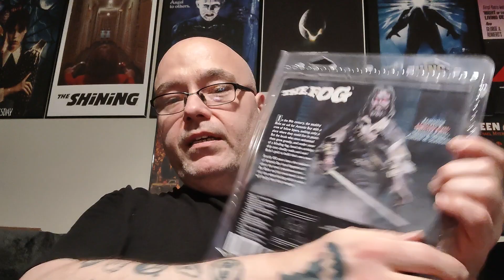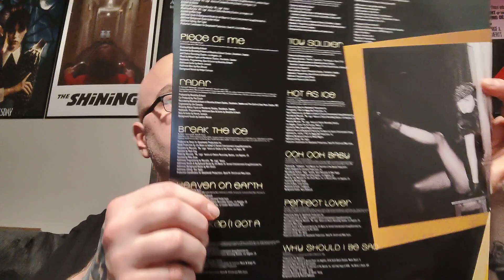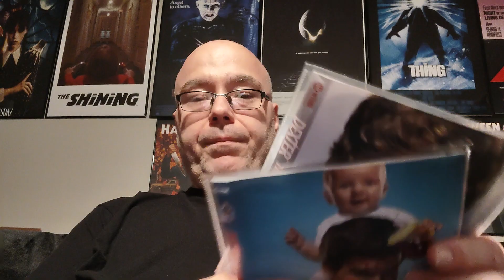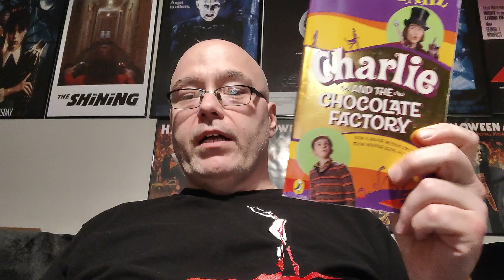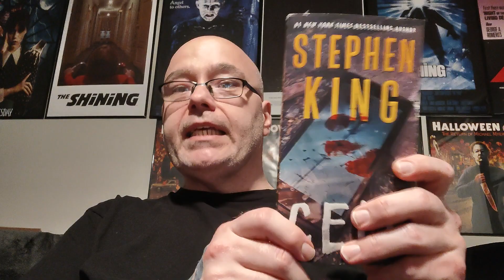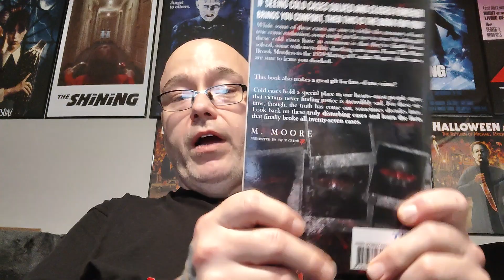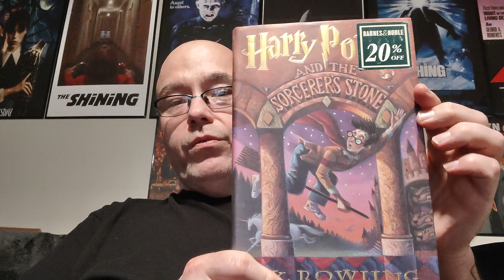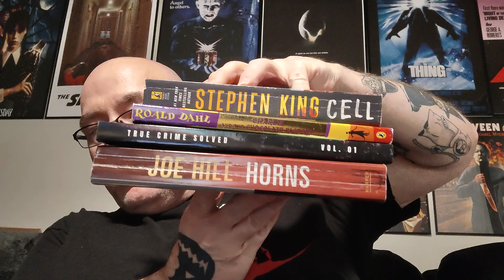Terror & Tats: I Guess I'm Buying Physical Books, Again!